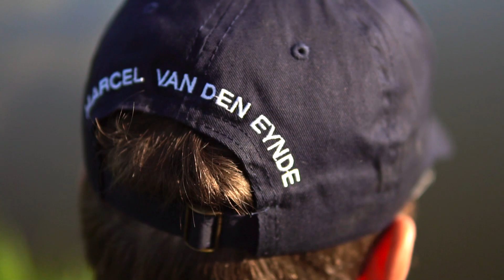Najlepszy fotel wędkarski na rynku? Super cena!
Wybraliśmy się na Łowisko Wędkarskie Ustroń, na szybką sesję method feeder. Sprawdziliśmy jedną z mieszanek od Robinsona oraz pokazałem jak rozbudowałem mój fotel feederowy CSB Feeder Adjust+ Caperlan Zapraszamy do subskrypcji kanału! ROZWIŃ OPIS ⬇️⬇️⬇️